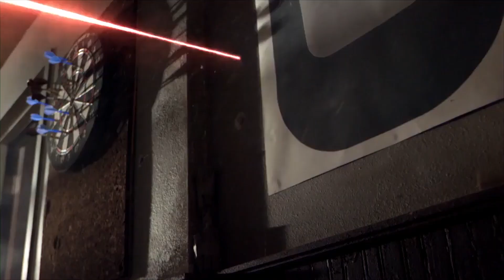21 Machine Guns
I do not own Breaking Bad nor Green Day.